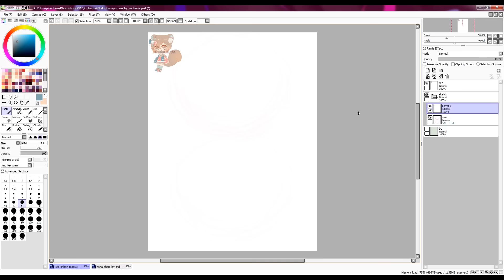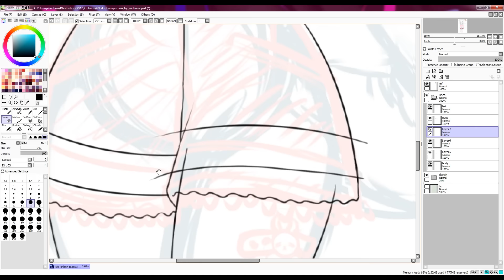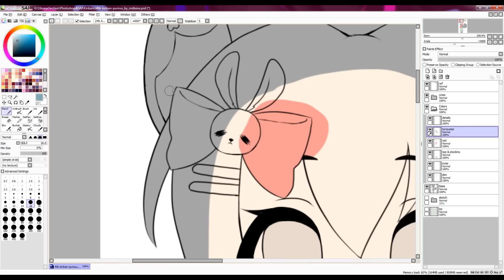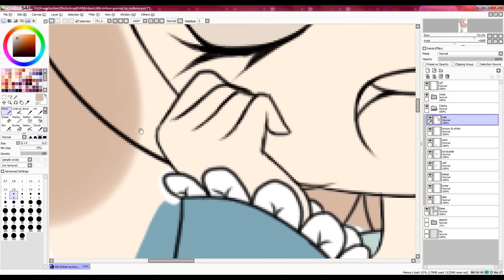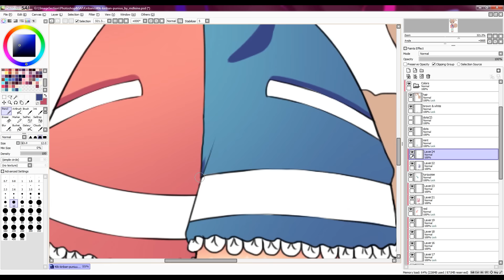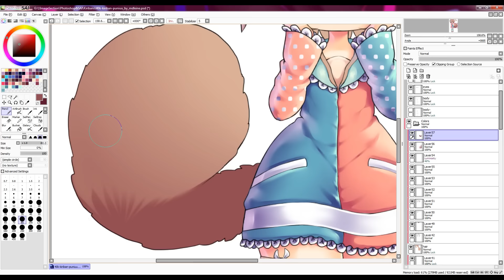(Paint Tool SAI) 40k Kiriban chibi! [Speed Paint, HD]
Don't forget to give the like button some love, it really helps me out~ ♥

Media: Wacom Intuos Pro S, Paint Tool SAI
Other: Camstudio (free)/Switched to OBS (free), Adobe After Effects CC

Paint tool SAI v2 update, only if you already have version 1